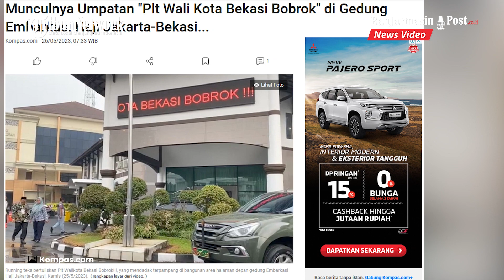Viral! Running Text Mengumpat Plt Wali Kota Bekasi Muncul di Embarkasi Haji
Dalam video rekaman berdurasi sembilan detik yang diterima Kompas.com, running text itu terlihat di depan Gedung Embarkasi Haji Jakarta, Bekasi.

Kemunculan running text membuat publik geger.

Sebab, momen itu terjadi tepat ketika Plt Wali Kota Bekasi Tri Adhianto melepas rombongan jemaah calon haji asal Kota Bekasi, Kamis (25/5/2023) sore.

Kalimat umpatan itu bahkan dilengkapi tiga tanda seru dengan tulisan warna merah. "Plt Wali Kota Bekasi Bobrok!!!," demikian kalimat dalam running text tersebut.

Munculnya running text itu membuat pihak Asrama Haji buru-buru meminta maaf.

Permohonan maaf dilontarkan tak lama setelah video running text muncul.

Fitsa juga mengungkapkan, kemunculan running text berisi kalimat umpatan kepada Tri Adhianto di luar kehendak mereka. (Kompas.com)